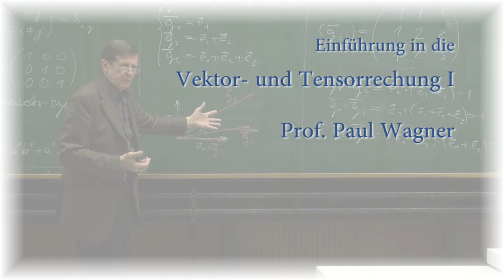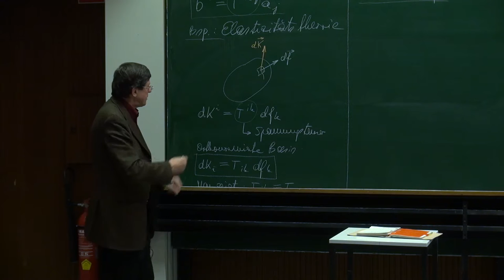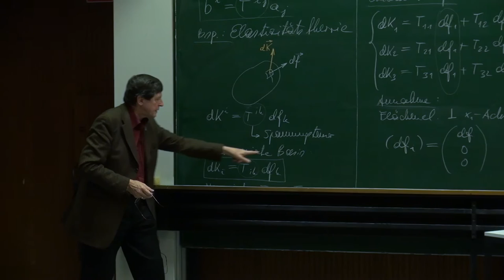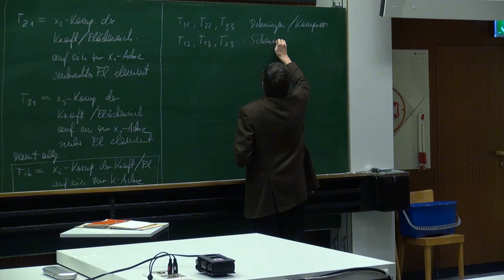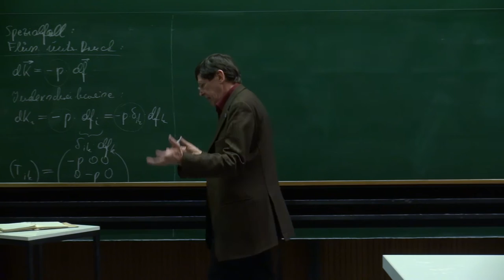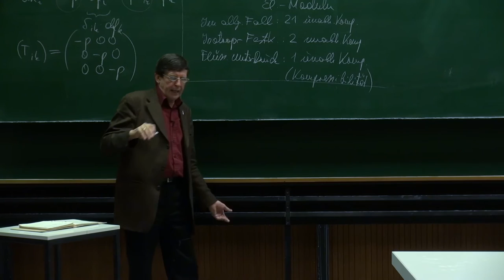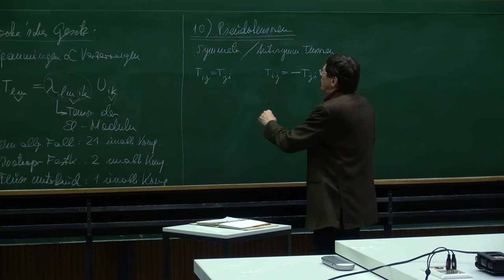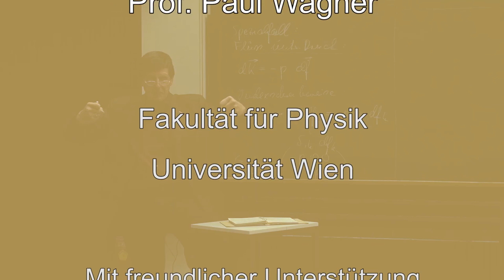VT I - 08 Spannungstensor, Ausblick auf Pseudotensoren